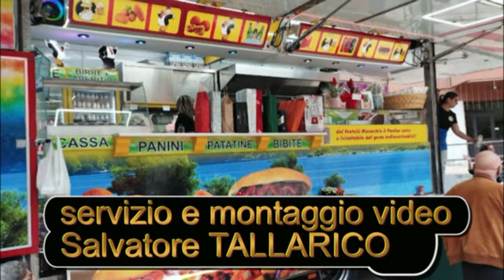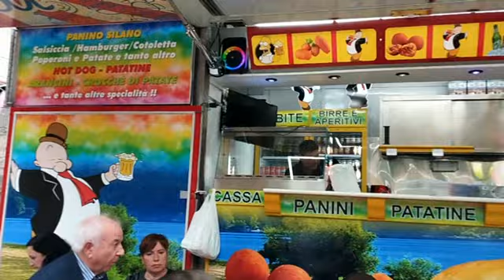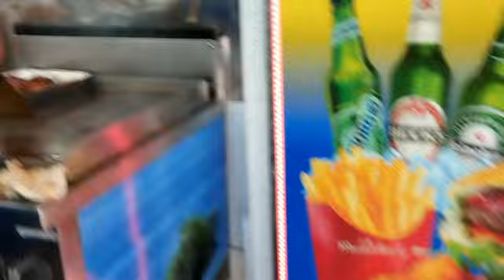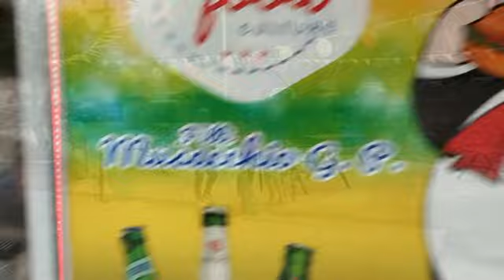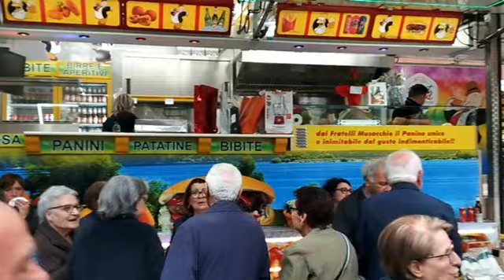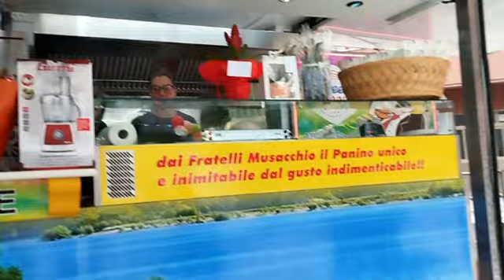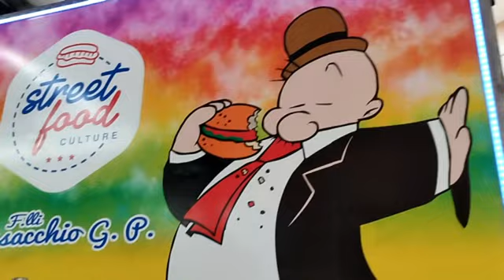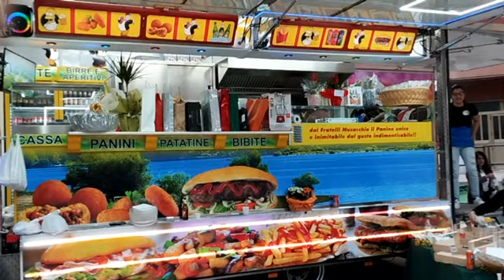Cotronei (KR), 25.05.2024 inaugurazione mezzo Fast Food dei F.lli MUSACCHIO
Pubblico, presenza bambini, no scopo di lucro